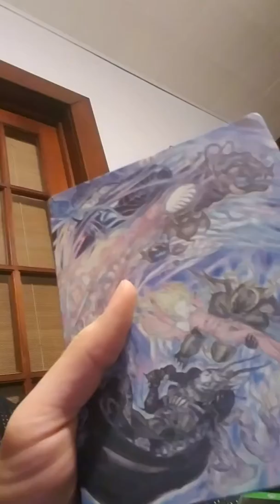Final fantasy 15 deluxe edition